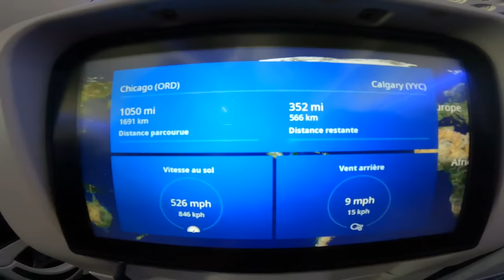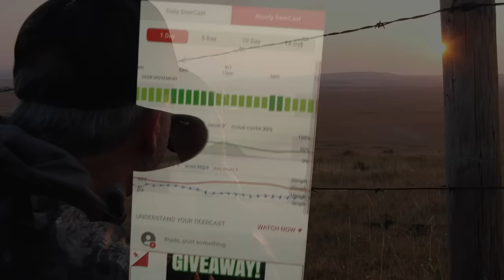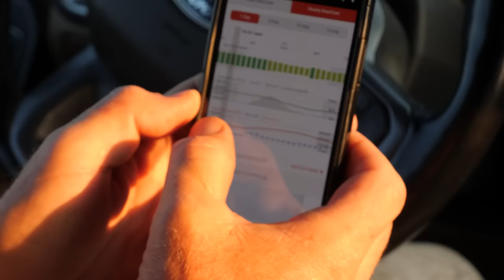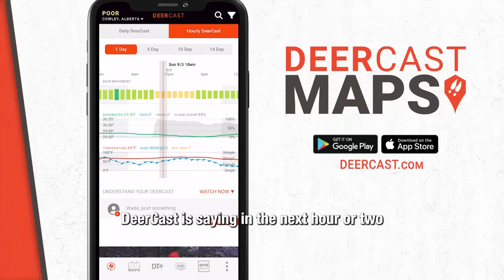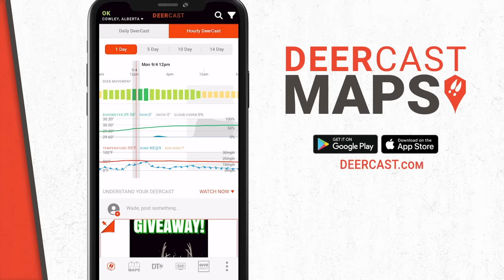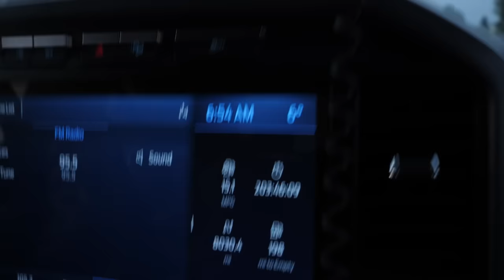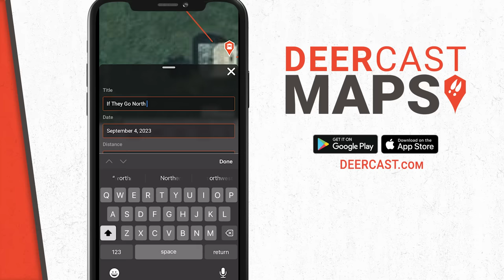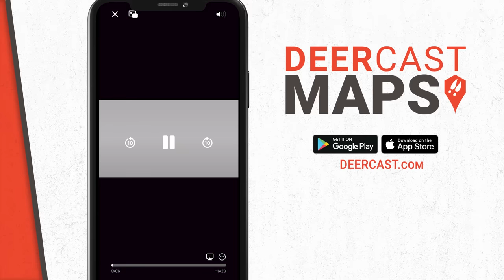Two 180+ Inch Alberta Mule Deer to Kick Off The Season! | Deer Season '23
On this episode of Deer Season ‘23 we join Todd Bigby and Wade Robinson on an epic adventure in Alberta, Canada with our good buddy Corey Jarvis. This trip is full of “firsts”.

Todd has never been mule deer hunting and has never filmed before. With the guidance of Corey and Wade, they set off on his first day of hunting. Didn’t take Todd long to get his eyes set on a giant 4x4. With many failed stalks in the first two days of hunting. Todd was finally able to put an arrow in his target buck! An amazing 184" mule deer spot and stalk in the Alberta canola.

Wade is up next, and it didn’t take him long to find his target buck. Just like Todd’s hunt, they had a few unfortunate encounters. The next morning, they spotted the same buck from the day prior. This time the buck decided to bed next to an old, abandoned house. Corey and Wade take advantage of this old structure and it leads to Wade wrapping his tag around a 182" mule deer! Not just one but two 180+ in. Mule deer in the same week!! Two epic hunts you won’t want to miss!

We want to wish everyone a safe and successful fall!